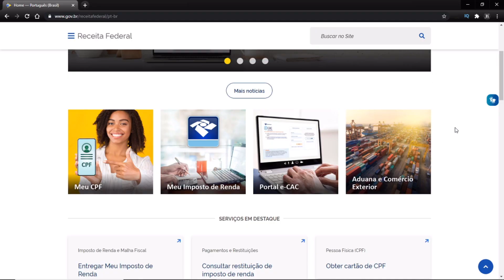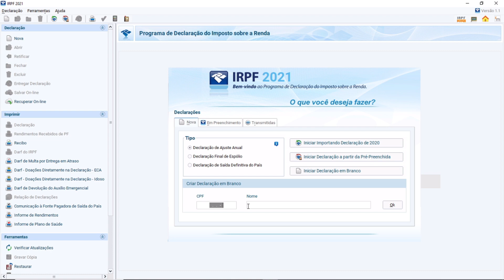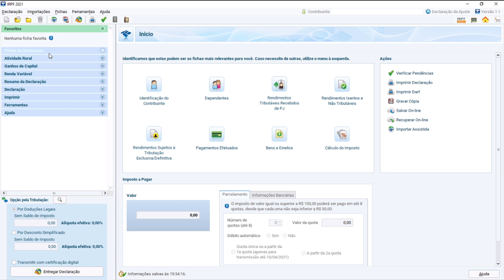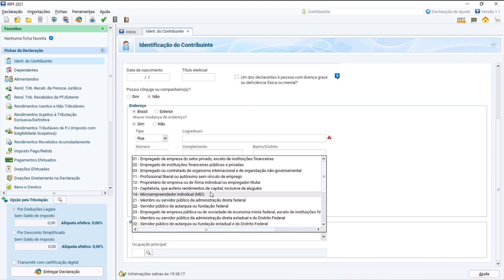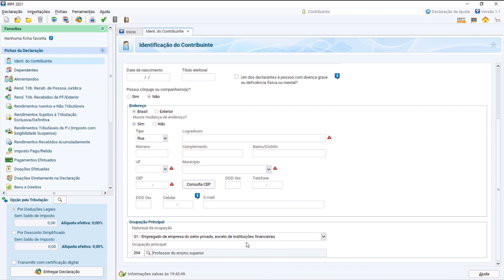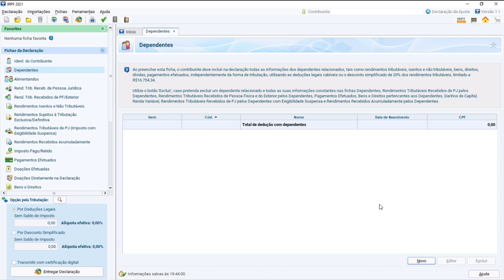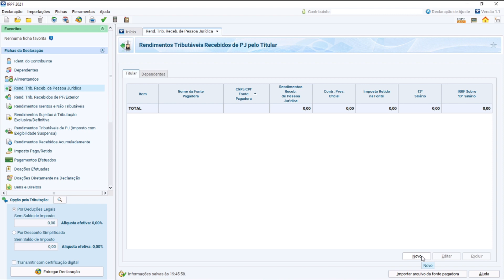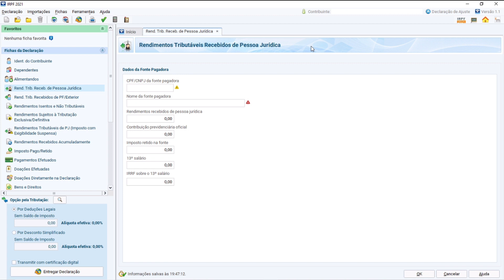Curso para Declaração de Imposto de Renda Aula 01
Nesse vídeo eu mostro como fazer sua declaração do Imposto de renda.

Serão 4 aulas para ensinar quem investe a fazer a declaração de imposto de renda.
Vídeo bastante detalhado e com muitos pontos de atenção.

Quem deve enviar a declaração?
Está obrigada a apresentar a Declaração de Ajuste Anual do Imposto de Renda Pessoa Física (DIRPF) a pessoa física residente no Brasil que, no ano-calendário incorrer em pelo menos uma das situações abaixo.

Rendimentos acima do limite:
Recebeu rendimentos tributáveis acima do limite (R$ 28.559,70);
Recebeu rendimentos isentos, não tributáveis ou tributados exclusivamente na fonte acima do limite (R$ 40.000,00).

Rendimentos da atividade rural
Obteve receita bruta anual decorrente de atividade rural em valor acima do limite (R$ 142.798,50);
Pretenda compensar prejuízos da atividade rural de anos-calendário anteriores ou do próprio ano-calendário.

Bens e direitos acima do limite
Teve a posse ou a propriedade, em 31 de dezembro do ano-calendário, de bens ou direitos, inclusive terra nua, de valor total superior ao limite (R$ 300.000,00).

Ganho de Capital e Bolsa de Valores
Obteve ganho de capital na alienação de bens ou direitos, sujeito à incidência do imposto, ou realizou operações em bolsas de valores, de mercadorias, de futuros e assemelhadas;

Isenção de Ganho de Capital
Optou pela isenção do imposto sobre o ganho de capital auferido na venda de imóveis residenciais nos termos do art. 39 da Lei nº 11.196/2005.

Residente no Brasil
Passou à condição de residente no Brasil, em qualquer mês, e nessa condição se encontrava em 31 de dezembro do ano-calendário.

Atenção! Também estão obrigados à entregar declaração de 2021 os contribuintes que receberam rendimento acima de R$ 22.847,76 em 2020 e também o Auxílio Emergencial para enfrentamento da Covid-19.